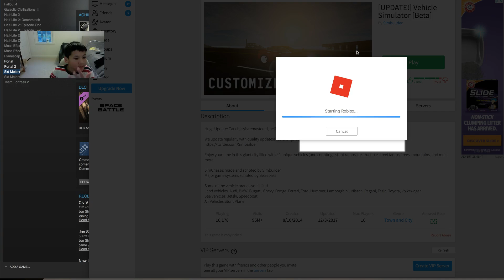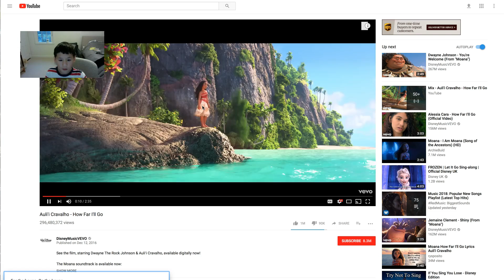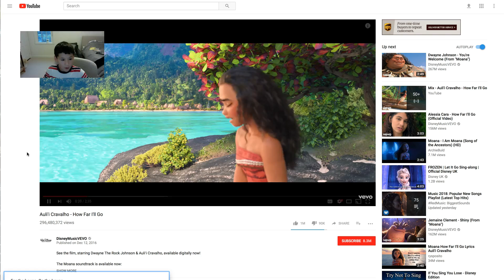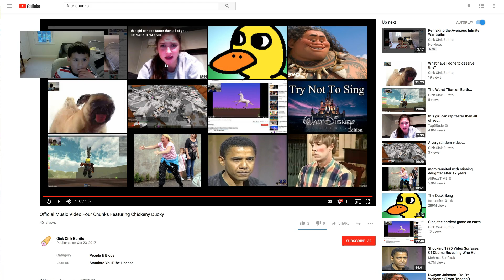The craziest Roblox driving game